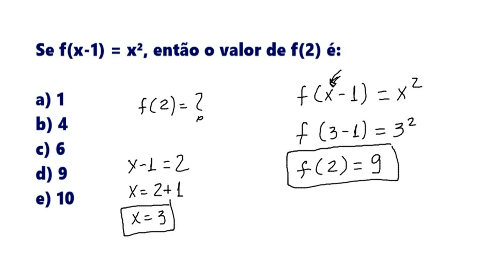Função | Exercício de matemática